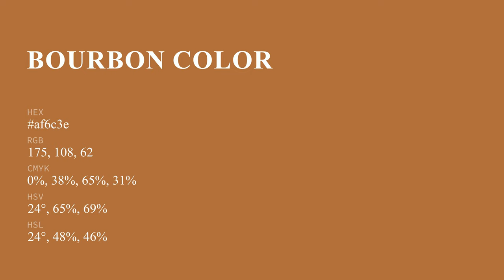Bourbon color af6c3e hex color - Orange color - Cool color af6c3e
What color is Bourbon ? af6c3e hex color - Orange color - Cool color af6c3e

Hex af6c3e Color Code is also known as Bourbon color.

Hex af6c3e Color code in RGB color code model is created after adding 68.63% red color, 42.35% green color and 24.31% blue color.
Hex af6c3e Color code in CMYK color (process color) code model is generated after subtraction of 0% cyan, 38% magenta, 64% yellow and 31% black.